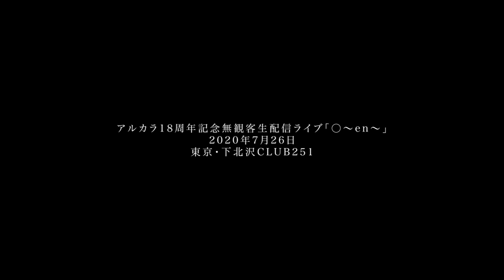【Archives】アルカラ「振り返れば奴が蹴り上げる」：2020年7月26日“アルカラ18周年記念無観客配信ライブ「◯〜en〜」”より特別公開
2020年7月26日、東京・下北沢CLUB251にて行われた、
アルカラ18周年記念無観客配信ライブ「◯〜en〜」より、
「振り返れば奴が蹴り上げる」のライブ映像をアーティストのご好意により特別公開！